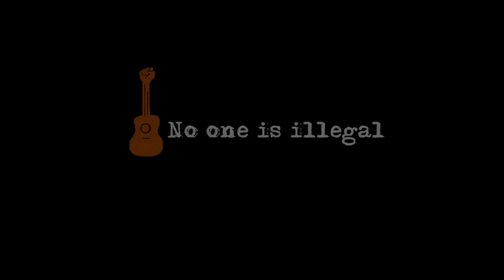No One Is Illegal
I'm a big fan of the concept that humans have rights.  As humans on Earth -- not because they are a citizen of this or that country.

This is a live version of a song that originally appeared on my 2001 CD, Living In These Times, as well as on the Bandcamp album, Letter to My Landlord:

You can download the David Rovics app in the app store on Google or Apple for free!